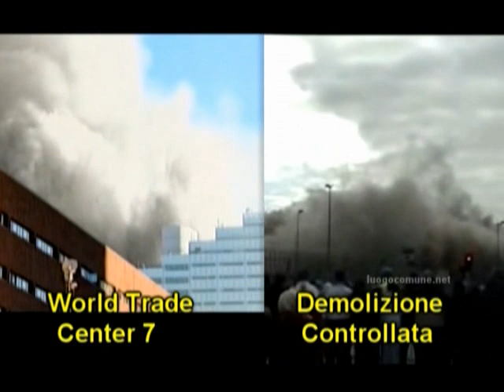WTC7 controlled demolition, side-by-side video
Side-by-side video of the controlled demolition of building 7 on 9/11 2001, compared to another controlled demolition.